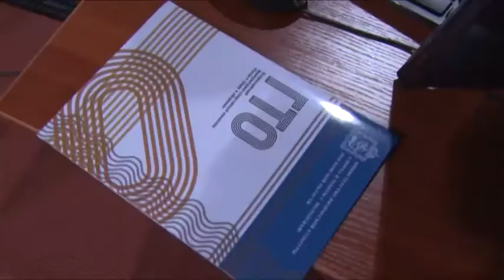Сдача норм ГТО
Два года назад в стране возродили традицию со знаменитым девизом – «готов к труду и обороне». Сегодня всё больше участников добровольно приходят выполнять программу. Среди них – не только школьники, но и взрослые